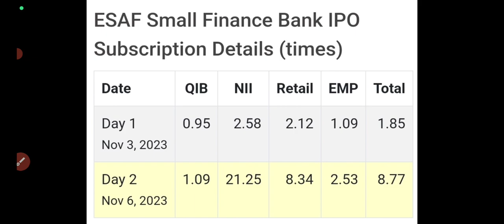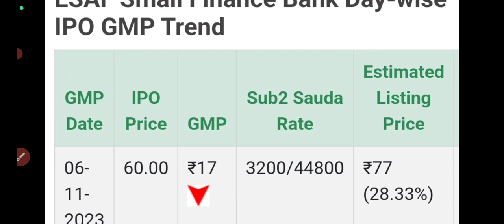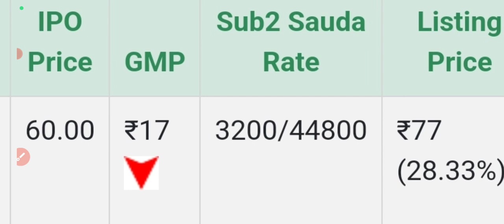esaf small finance bank ipo gmp🔥Esaf ipo gmp today🎇esaf ipo subscription status🔥esaf bank ipo🤑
esaf small finance bank ipo apply or avoid?
esaf ipo review
Esaf ipo gmp today🎇
esaf ipo review🔥
esaf small finance bank ipo apply